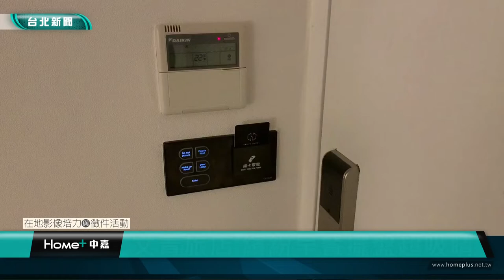台北觀光｜文青旅店 彩色早餐擺盤超吸睛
(中嘉新聞公民記者 劉巧雯/大安區採訪報導)位在大安區的文青旅店，路過他如果不特別提醒，大多數人都以為是一間咖啡廳，純白極簡風格的設計，以及獨家使用香氛深獲旅客的芳心外，更打造五顏六色繽紛的早餐擺盤，擁有美好的一天，從早餐開始，旅店的設計與用心也讓他們成功成為時下最夯的台北旅店。